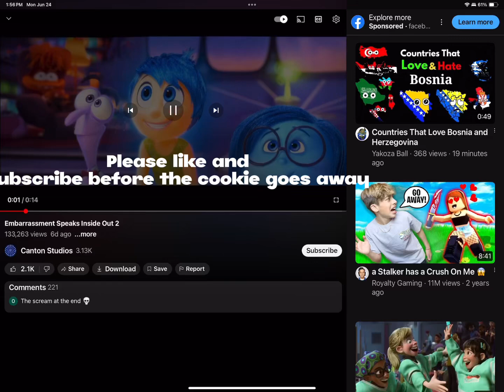Watching embarrassment talk on inside out2